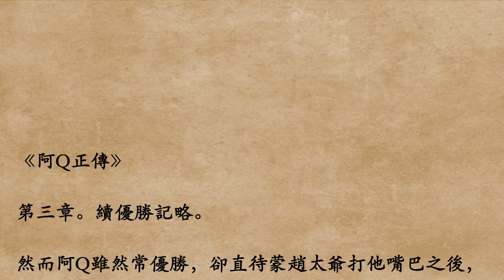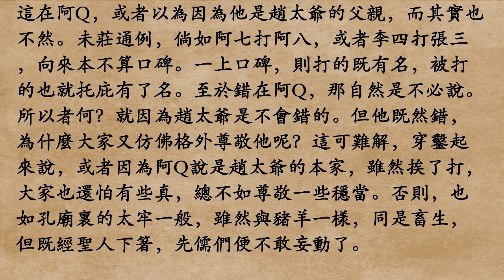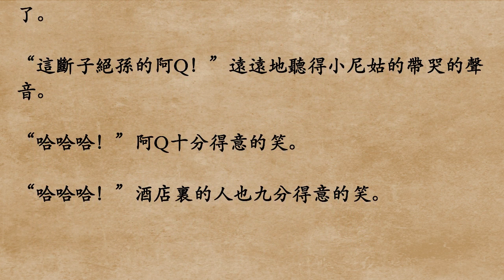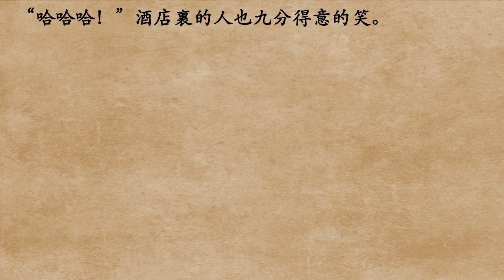《吶喊.阿Q正傳.第三章》魯迅 (粵語/廣東話)